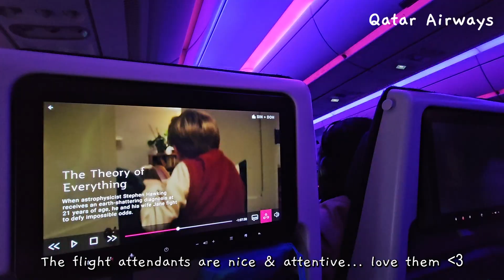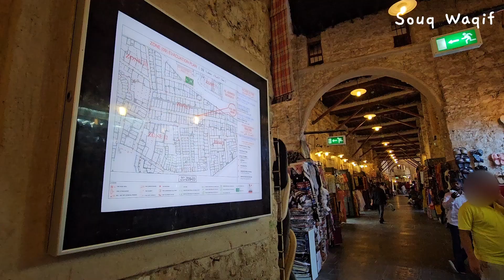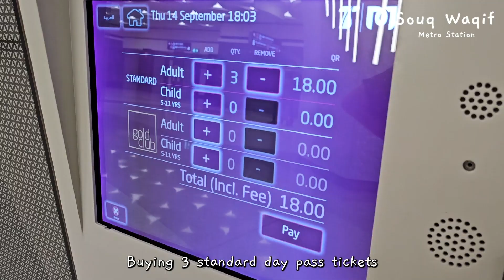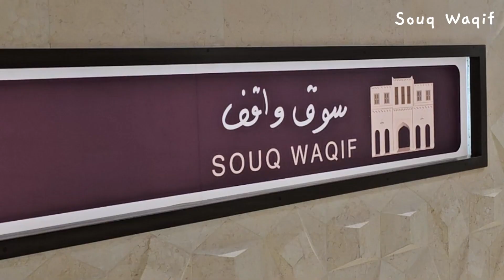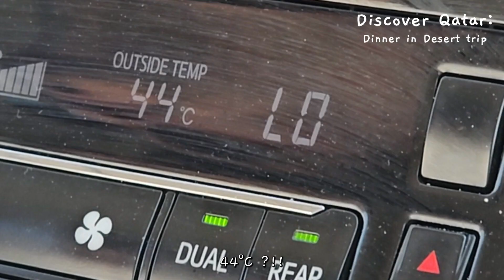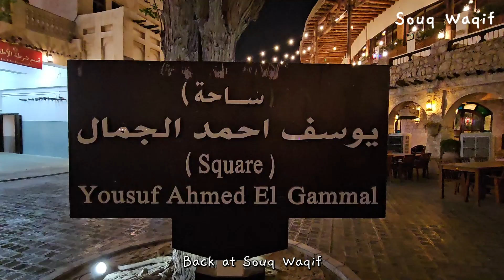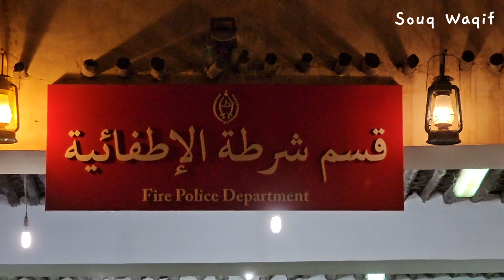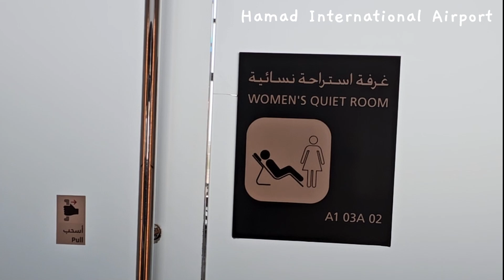Travel diaries: Qatar 🇧🇭 ll Traditional food, market, desert road trip, photoshoot, etc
Hi everyone!! 🥰 This is my very first asthetic vlog/ travel vlog that I made where I share my trip in Qatar.
Hope you enjoy and have a nice day ~ ❤️